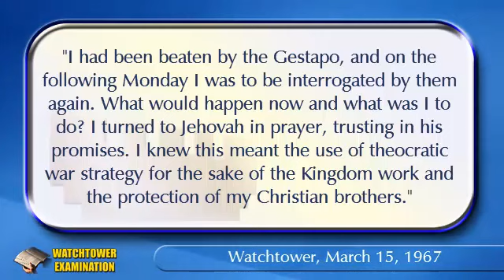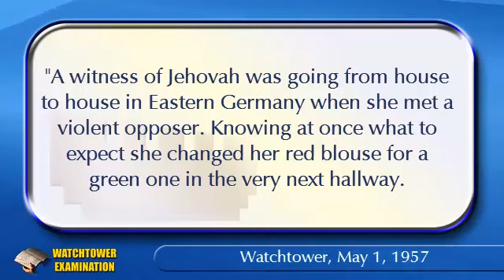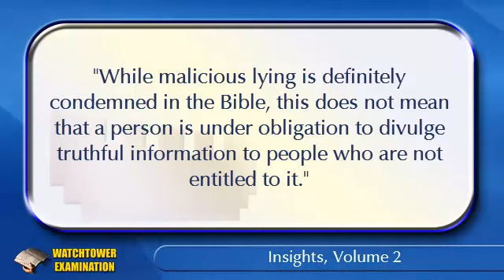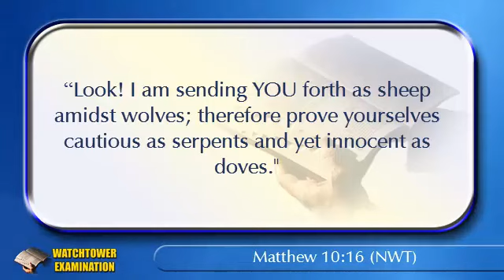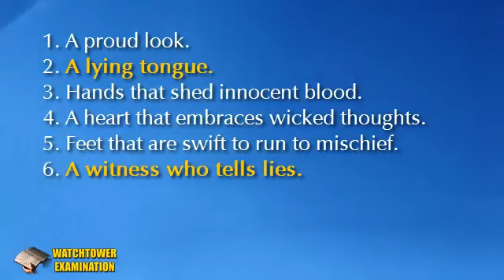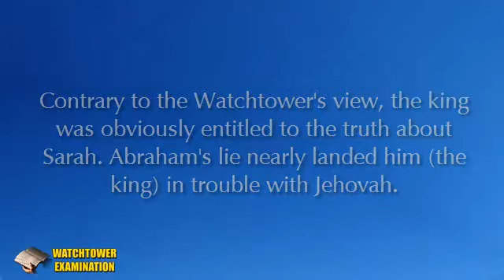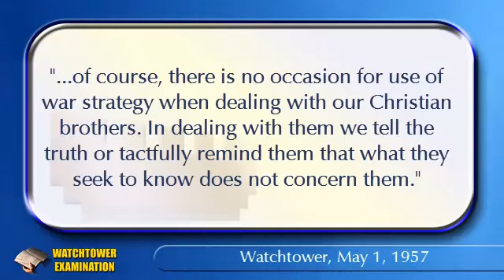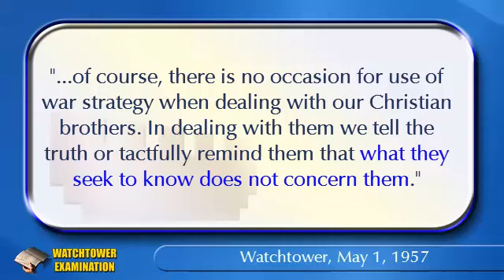2 - Strange Watchtower Philosophy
Jehovah's Witnesses are encouraged to use a strategy called Theocratic War Strategy to hide truthful information from people (while the Watchtower organization hides truthful information from Jehovah's Witnesses).